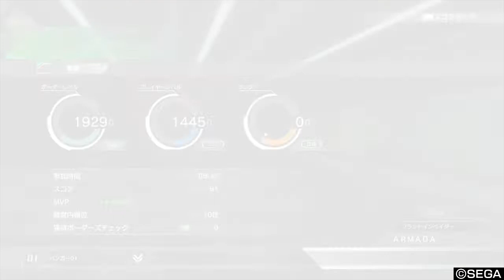BORDER BREAK 0172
(C)SEGA